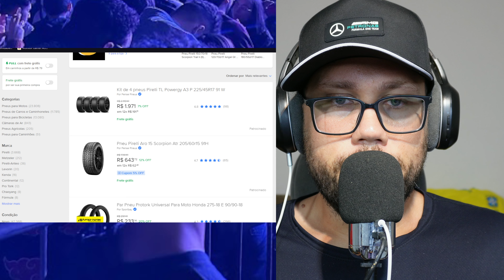Pneus Pirelli: Descubra por que essa marca é sinônimo de qualidade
👉Pneus Pirelli
👉Pneus Pirelli